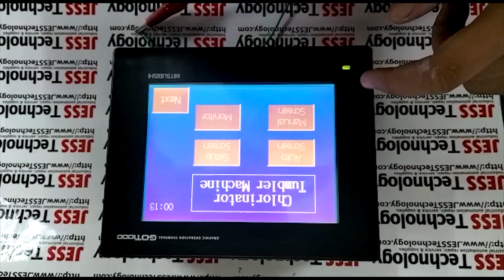Repair MITSUBISHI GRAPHIC OPERATION TERMINAL GT1050-QBBD | Problem: No Display | Jess Technology